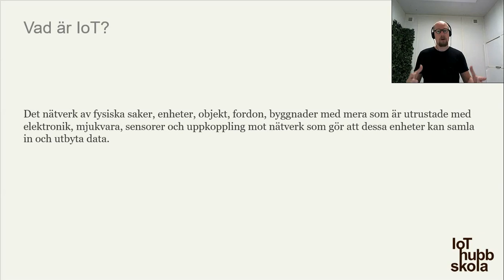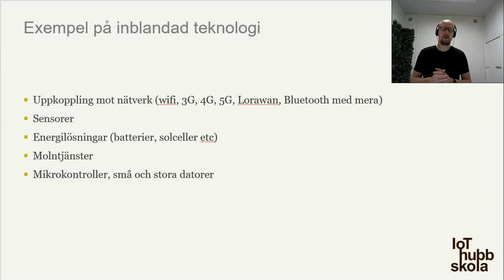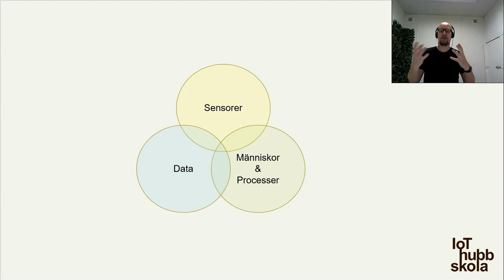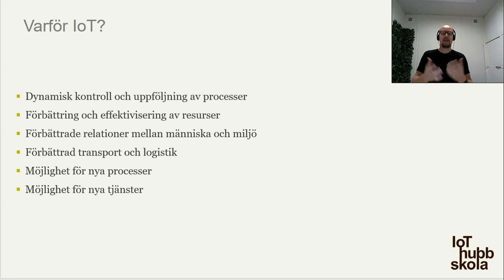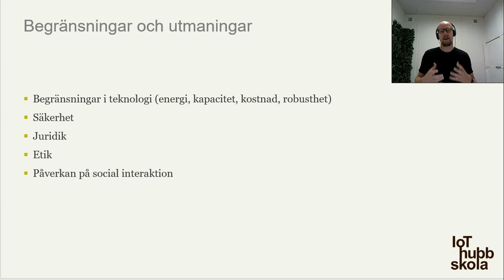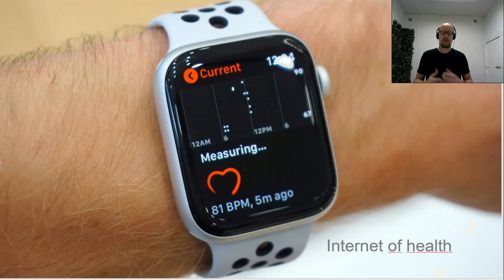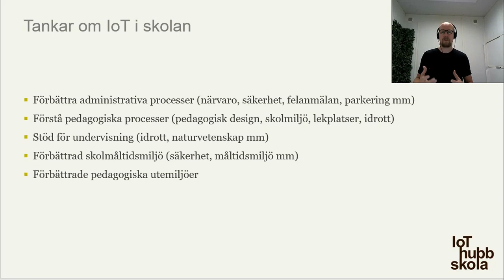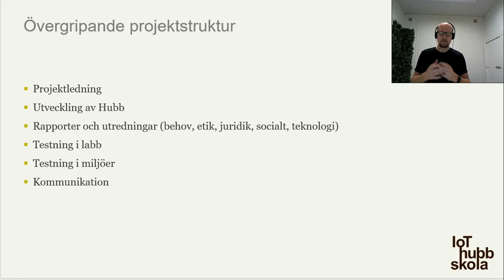Introduktion till IoT hubb skola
Who: Carl Heath

What: Introduktion till IoT Hubb Skola

RISE Interactive is an experimental IT & design research institute dedicated to the creation of groundbreaking user experiences. We offer expertise in interaction design, visualization, user behavior, sound design, games and entertainment.